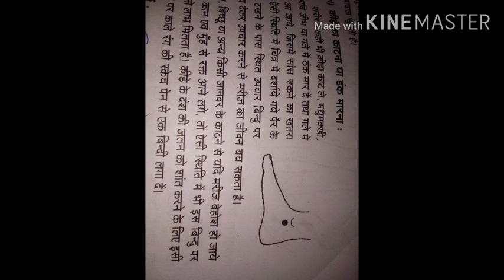एक्यूप्रेशर द्वारा कीड़े का काटना या डंक मारने का अचूक उपाय acupressure dwara kidney kaatne ka achu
एक्यूप्रेशर द्वारा कीड़े का काटना या डंक मारने का अचूक उपाय acupressure dwara kide ka katna ya dunk Marne ka achuk upay